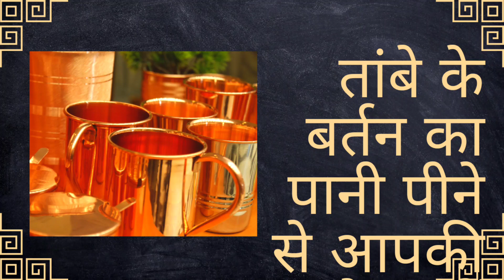तांबे के बर्तन का पानी पीने से आपकी सेहत में कैसे सुधार हो सकता है? तांबे के बर्तन के स्वास्थ्य लाभ